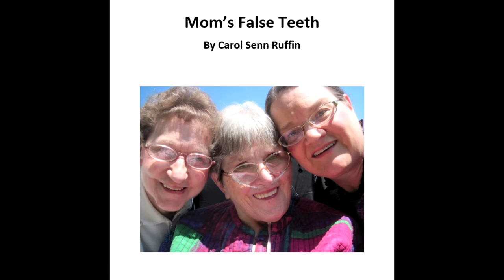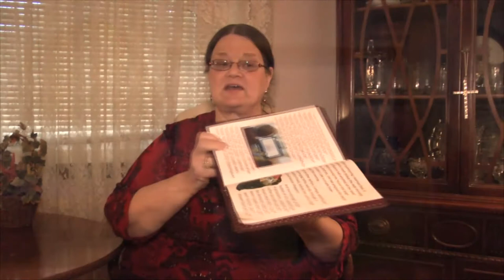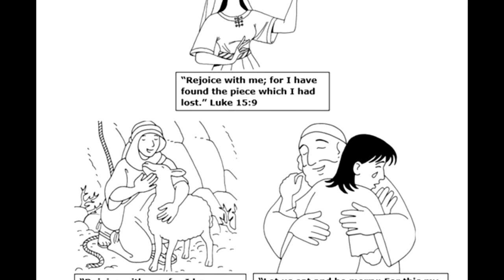Carol's Kitchen: Can-Can Soup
This episode of Carol's Kitchen she's going to make:  Can-Can Soup and Pumpkin Dip and Sliced Apples

Host of the Show: Carol Ruffin

Musical Guesses: The Ostrander Family